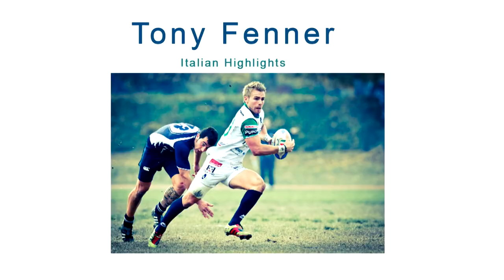Tony Fenner Italian Highlights